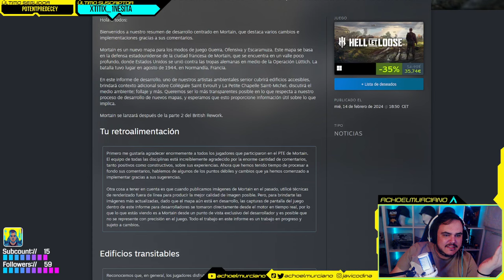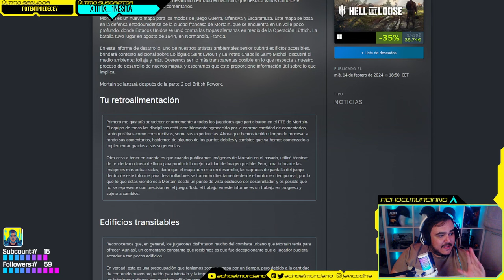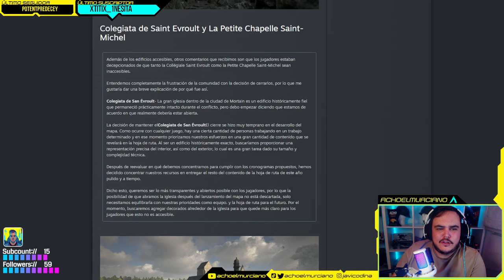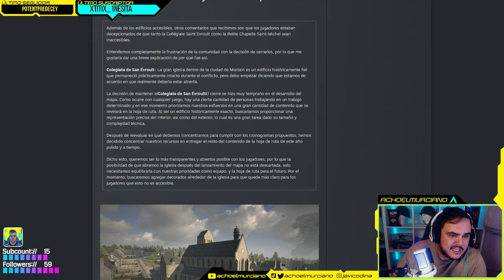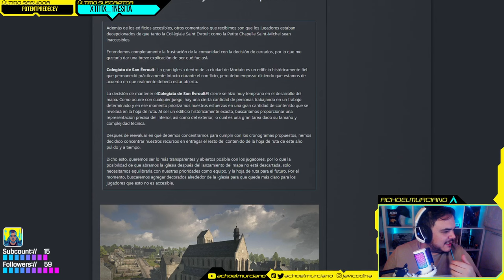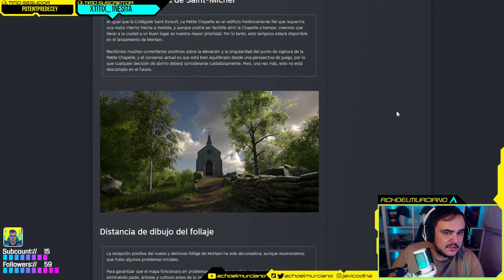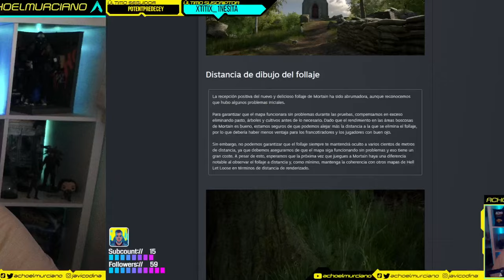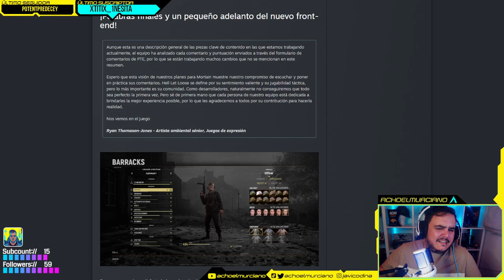⛪NOVEDADES DE MORTAIN⛪| HELL LET LOOSE